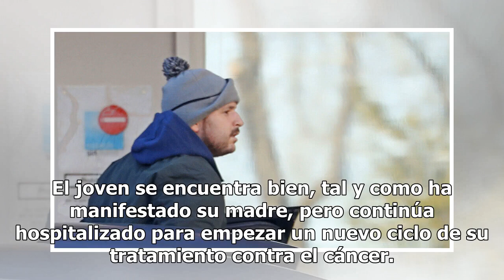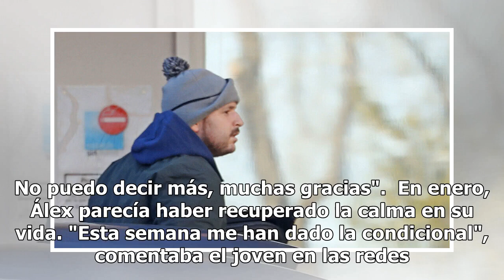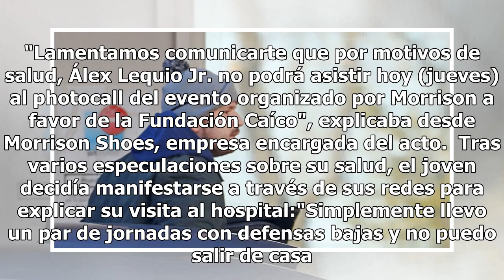Última hora sobre el estado de salud de Álex Lequio tras su segundo ingreso en una semana